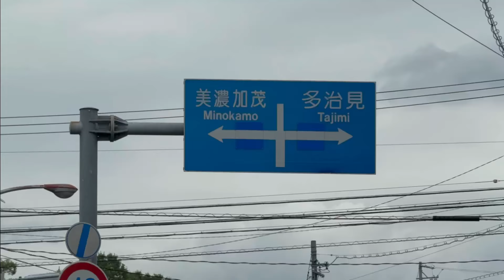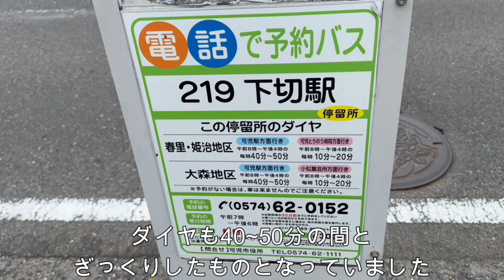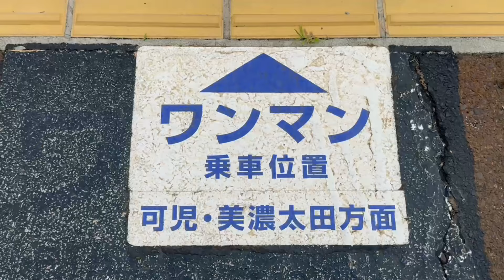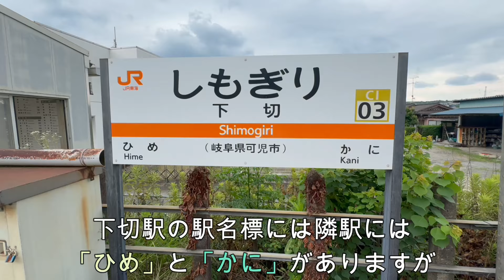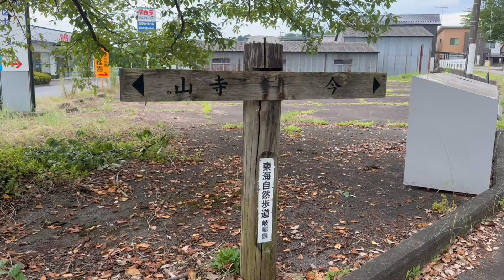(開業したときの駅名はまさかの隣駅だった！？)周辺が寂しい下切駅に行きました！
今回は開業時の駅名が隣駅と同じだった駅に行きました！
周辺も可児駅に比べてかなり田舎な感じでした

使用させていただいたフリーBGMのサイト様
BGMer

ニコニコやXもやってるので良ければフォローをお願いします！